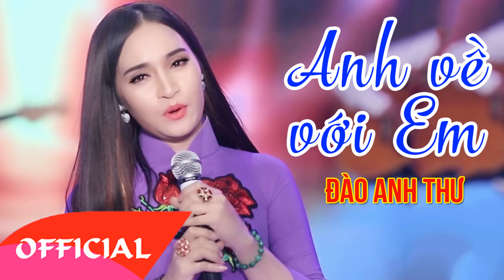Anh Về Với Em - Đào Anh Thư | Bolero Trữ Tình Audio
Lời bài hát:
► Powered by Dao Anh Thu
Vui lòng không sao chép, re-up dưới mọi hình thức!